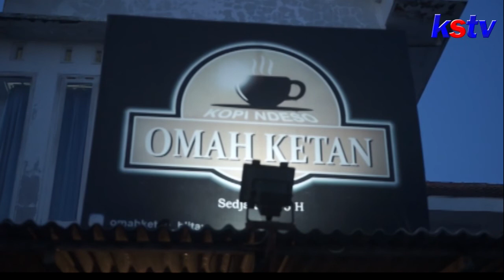BLITAR - KETAN KOLAK KURMA, MENU NIKMAT UNTUK BERBUKA PUASA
Jangan lewatkan Warta 6 KSTV setiap hari pukul 18.00 WIB. Supaya tidak ketinggalan info terkini seputar Kediri, Blitar, dan Tulungagung serta Trenggalek, yuk!